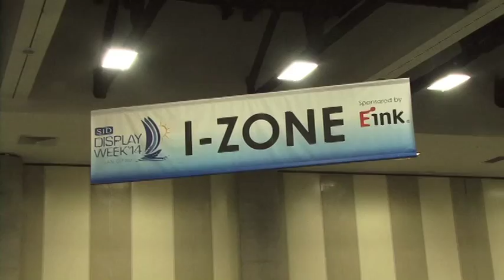Ostendo Technologies - Display Week 2014 - I Zone Award Winner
The Society for Information Display (SID) held its annual Display Week 2014 symposium, seminar and exhibition in San Diego, California at the San Diego Convention Center from June 1-6, 2014. Each year, SID hosts The Display Industry Awards with Gold and Silver Display of the Year Awards in three categories: Display of the Year, Display Application of the Year, and Display Component of the Year.
The Best in Show award honors the most significant advances in display technology and systems, products, prototypes, and manufacturing processes presented by exhibitors during Display Week. In addition, the I-Zone returned for the third year, and showcased cutting-edge demos and prototypes that will lead to the products of tomorrow. The I-Zone Award recognizes cutting-edge prototypes that will lead to the products of tomorrow.

Winner of the I-Zone Award for "Best Prototype at Display Week" - Ostendo Technologies, which demonstrated a novel display device called the Quantum Photonic Imager (QPI).